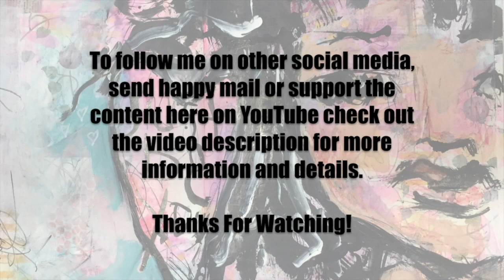Slow Stitching - For My Meditation Journal Page 2